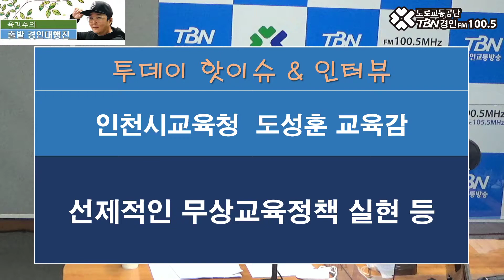2020 10 30 도성훈 인천시교육감(선제적인 무상교육정책 실현 등)